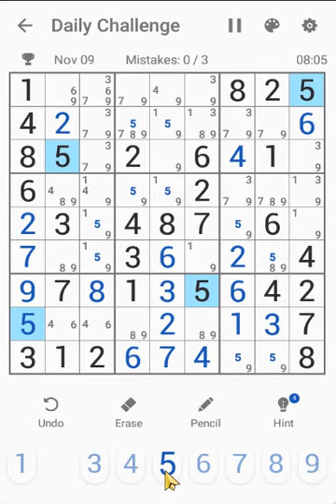Sudoku Free Classic Puzzles Mobile | Daily Challenge November 9, 2021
Sudoku Free Classic Puzzles Mobile
Sudoku Puzzle November 9, 2021 Daily Challenges
Beetles Games Studio
Solution for Sudoku Puzzle Free Daily Challenges
09/11/2021 | Tutorial Sudoku Puzzle | Daily Challenges
Sudoku  -  Puzzles  -  Free  -  Classic - Mobile